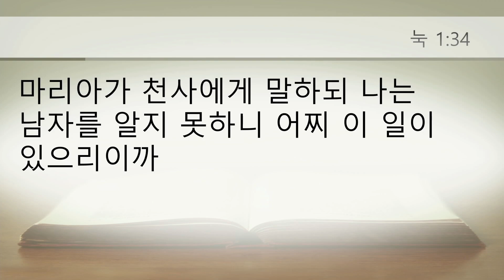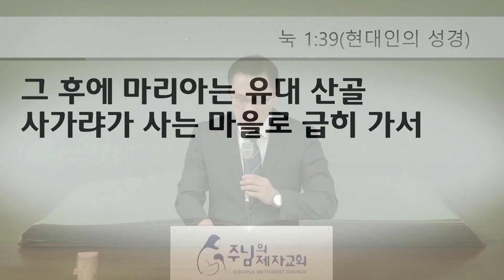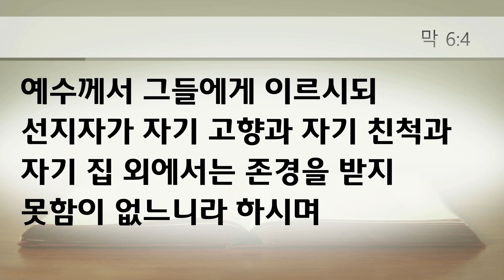20221005 "예수님을 만난 여인들-마리아" - 수요예배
말씀: 박찬혁 목사, 본문: 누가복음 1:26-38